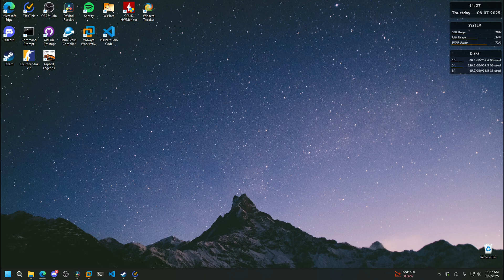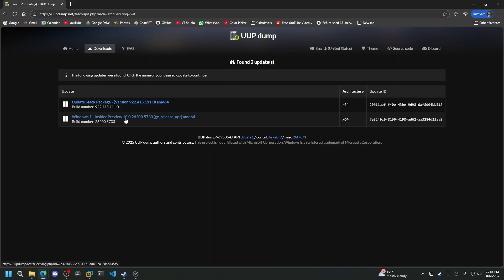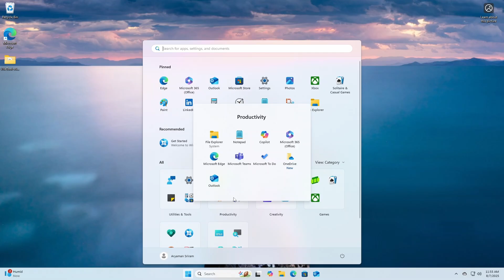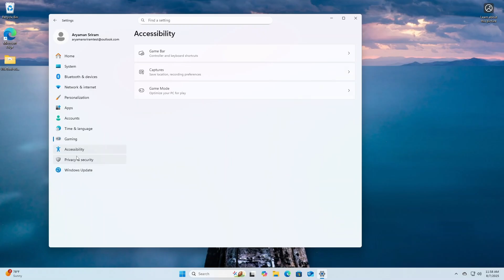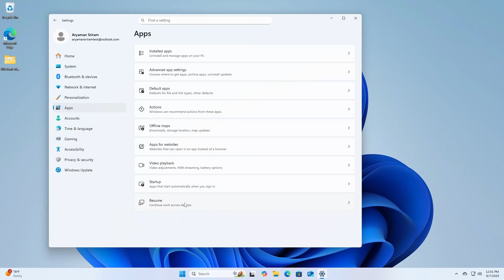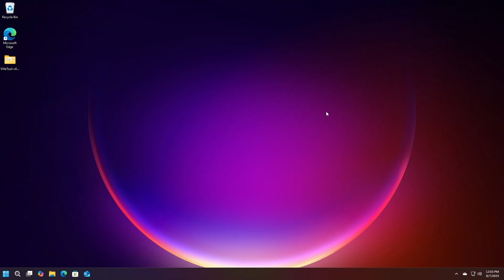The Windows 11 Update You’ve Been Waiting For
The Windows 11 25H2 Beta seems to be a big improvement, all in the right steps!

Here are a couple more things that I found while testing that I didn't mention in the video:
For some reason, the Beta ISO file is around 8-9 GB.
You will need ViVeTool to enable this feature. Here is the command:
vivetool /enable /id:48433719,49221331,47205210,49381526,49402389,49820095,55495322

Timestamps:
0:00 Intro
0:44 How to download the Beta
1:53 Exploring New Features
2:02 New Installer! (kind of)
2:23 Overhauled Start Menu
3:12 New Settings App
3:36 Stability Improvements
4:02 Auto CPU Throttling to improve battery
4:23 Other things
4:56 Conclusion